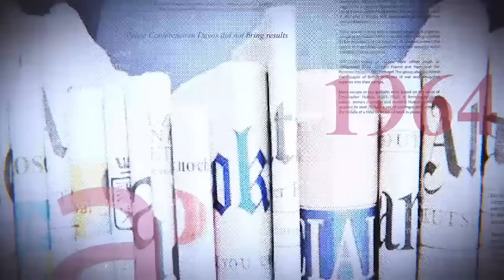LA FIN DE NANGAA EST PROCHE, LE PRESIDENT ANGOLAIS TRES ENERVÉ : IL MET EN GARDE KAGAME